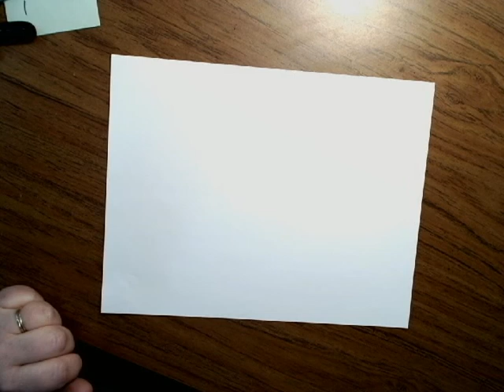Ted Harrison Landscape 3 5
Ted Harrison Landscape Lesson for grades 3-5 LCES